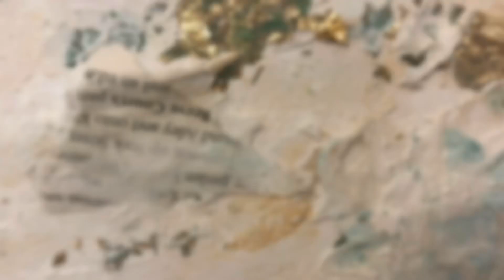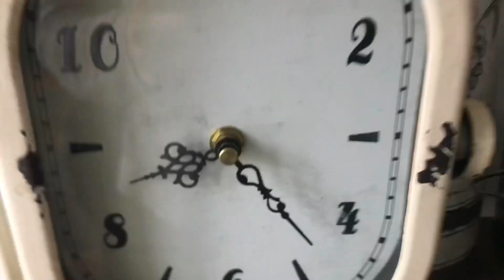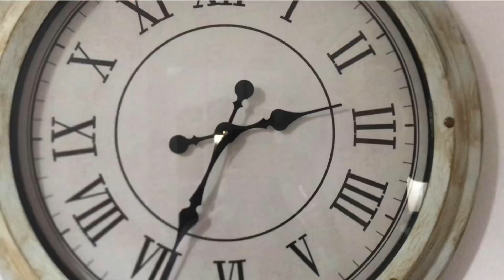AURORA -Runaway | BlueKittyDog Art